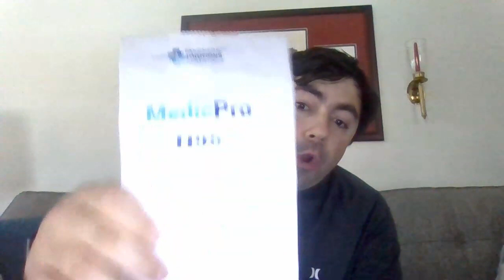Monday's Pandemic Update: Is It Covid Or Fall Allergies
Today's pandemic update on the ongoing Covid pandemic.